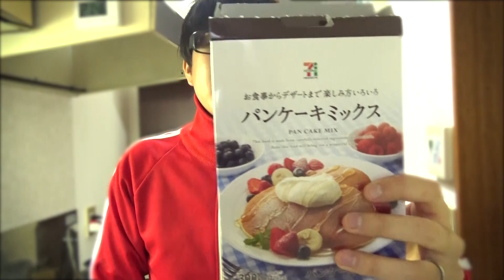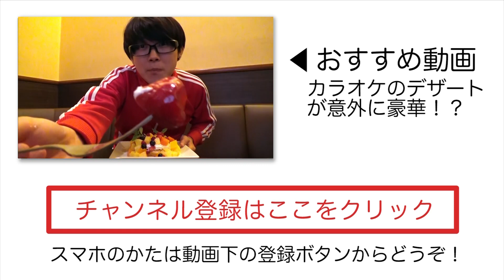ダイソーのデコペンでパンケーキに絵を描いてみよう！！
▼今日の動画！
今日はちまたで流行っているというお絵かきホットケーキ（パンケーキ）に挑戦してみました！ダイソーで買ったデコペンで絵を描いてみるよ！

編集後記
ちょっと待っててね。

▼ヒマゴロシについて分かる動画